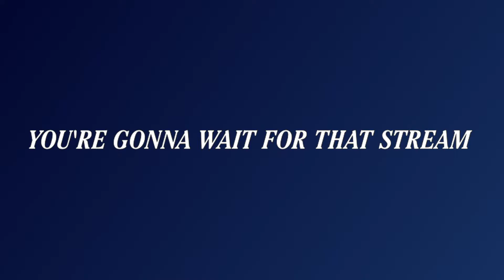[Full Stream] Mint | Pokemon Mystery Dungeon: Red Rescue Team (Part 9)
Mint becomes a disgusting pizza eating monster while playing Pokemon Mystery Dungeon: Red Rescue Team on the Game Boy Advance (mGBA).

Game: "Pokemon Mystery Dungeon: Red Rescue Team"
Platform: Game Boy Advance (mGBA)